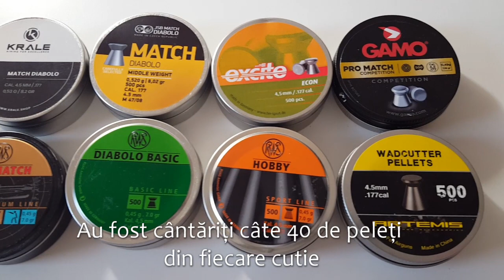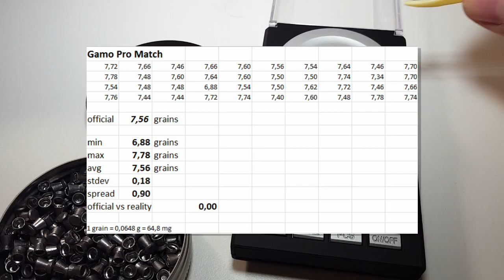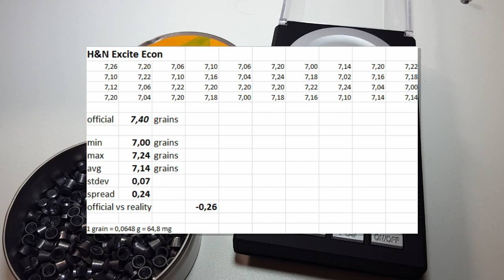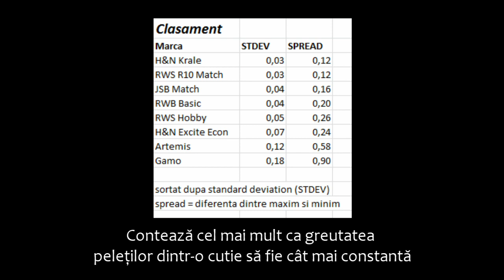Testare greutate peleti [RO]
Testarea peletilor de 4,5mm din diferite cutii pentru a vedea diferentele intre peletii din aceeasi cutie, si diferenta dintre ce scrie pe cutie si realitate.

Testing the weight differences in 4.5mm/ .177 pellet boxes

Marci testate/tested brands: RWS R10 Match, RWS Diabolo Basic, RWS Hobby, H&N Krale, H&N Excite Econ, Gamo Pro Match, Artemis, JSB Match Middle Weight